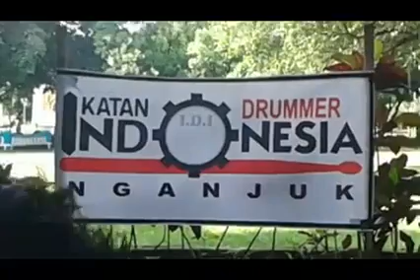IDI SURABAYA GOES TO IDI NGANJUK by Helmy Newtron - Ikatan Drummer Indonesia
acara ini adalah acara kopdar / gathering IDI regional nganjuk yang sedang dikunjungi oleh IDI regional surabaya. drum dimainkan oleh Helmy Newtron, beliau adalah pemilik studio 68 nganjuk dan sekaligus Koordinator IDI regional nganjuk.